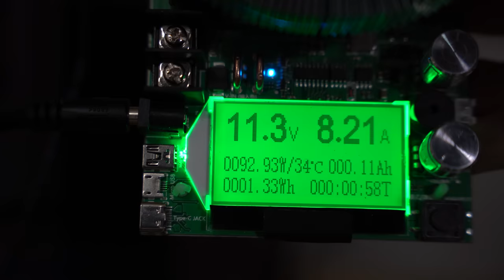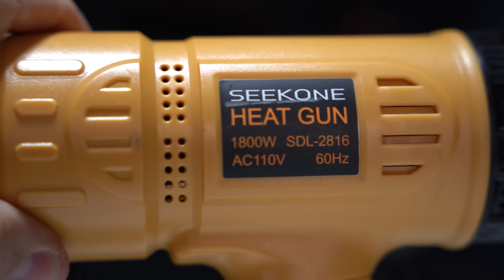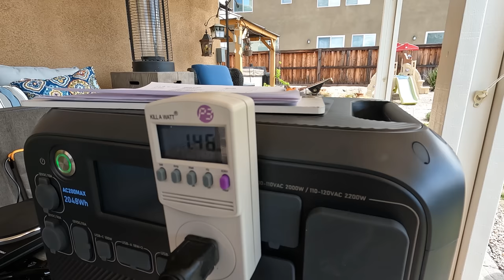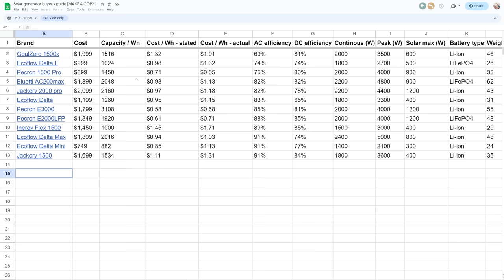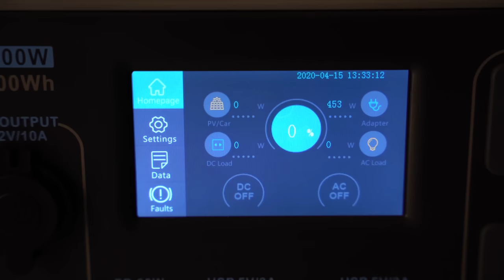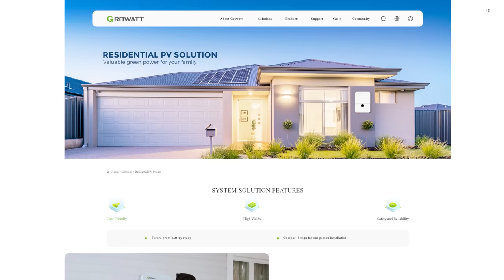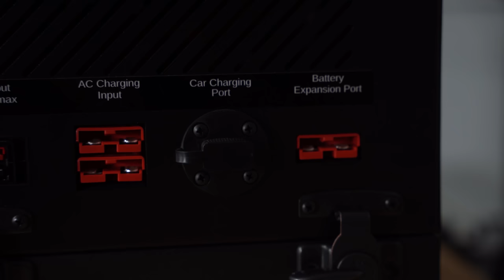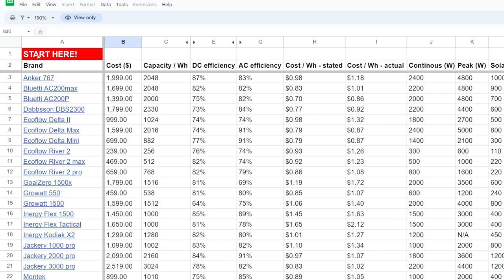Best Solar Generator for 2023 (The Ultimate Guide)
We tested A LOT of solar generators for this video, and here is what we found.  By the end of the video, you'll have a clear picture of which is best for you.

2:05 - Important factors before buying
12:08 - How I test these
13:56 - Run-through of each model
31:34 - Solar panel options
33:18 - Buyer's guide spreadsheet
34:01 - Which would I recommend?